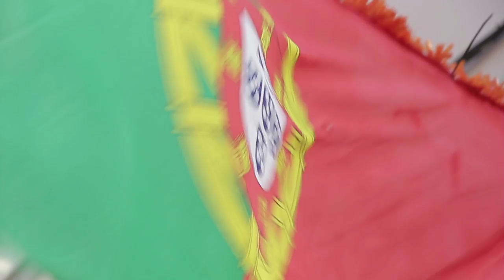Free Stock Footage